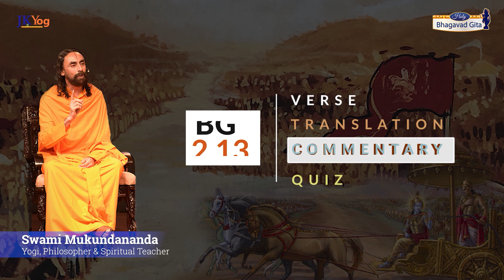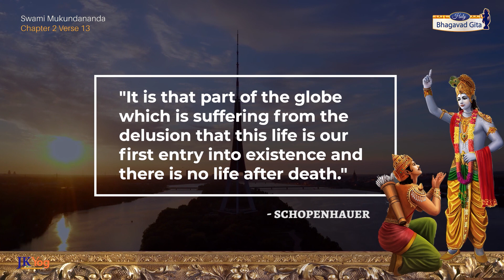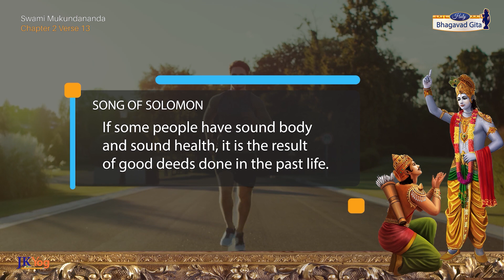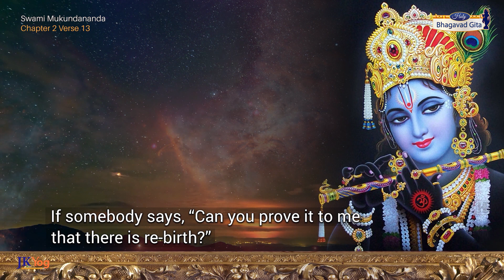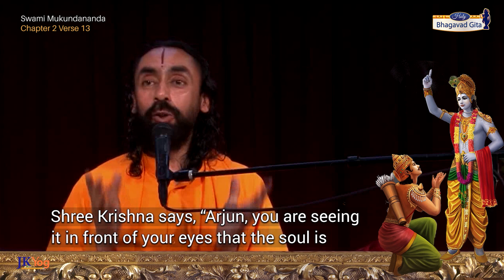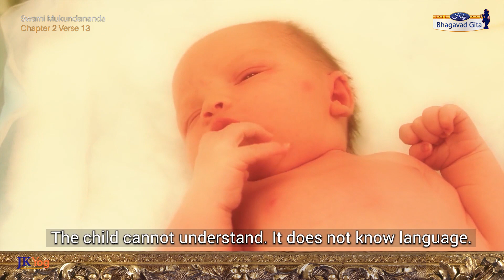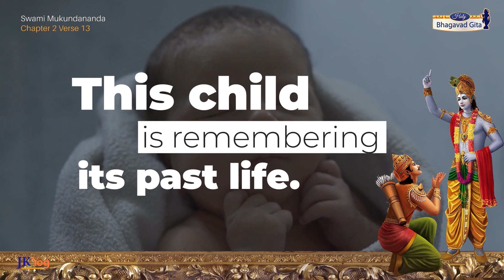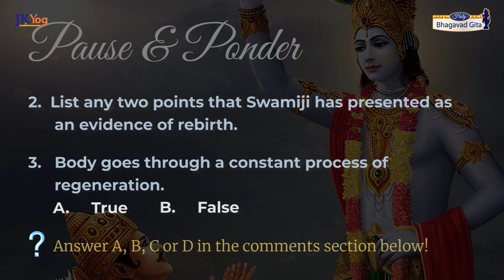Concept of Rebirth in Hinduism by Shree Krishna | Swami Mukundananda | Bhagavad Gita English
in Bhagavad Gita Chapter 2 Verse 13, Shree Krishna explains the Concept of Rebirth in Hinduism and Transmigration of the soul from lifetime to lifetime. Swami Mukundananda elaborates on this concept logically.
Timestamps
0:00 Intro
0:21 Sloka recitation
0:43 Translation
1:10 Rebirth in Hinduism and Reincarnation
15:05 for Quiz
There is extensive evidence in the Vedas to support the concept of re-birth or transmigration of the soul. Belief in reincarnation is not just found in Hinduism, but also in many societies and religions around the world. In the commentary section of this video, Watch Swami Mukundananda elaborate on this concept of rebirth from Vedas and various other Hindu scriptures.
Lord Krishna explains that in one lifetime itself, we change bodies from childhood to youth to maturity and then to old age. In fact, modern science informs us that cells within the body undergo regeneration—old cells die away and new ones take their place. It is estimated that within seven years, practically all the cells of the body change. Despite the continual change of the body, we perceive that we are the same person. That is because we are not the material body, but the spiritual soul seated within. The soul is eternal.

In this verse, the word deha means “the body” and dehi means “possessor of the body,” or the soul. Shree Krishna draws Arjun’s attention to the fact that, since the body is constantly changing, in one lifetime itself, the soul passes through many bodies. Similarly, at the time of death, it passes into another body. Actually, what we term as “death” in worldly parlance is merely the soul discarding its old dysfunctional body, and what we call “birth” is the soul taking on a new body elsewhere. This is the concept of re-birth in Hinduism by Shree Krishna.
देहिनोऽस्मिन्यथा देहे कौमारं यौवनं जरा |
तथा देहान्तरप्राप्तिर्धीरस्तत्र न मुह्यति || 13||
dehino ’smin yatha dehe kaumaram yauvanam jara
tatha dehantara-praptir dhiras tatra na muhyati
Bhagawad Gita Chapter 2 Shloka 13: Just as the embodied soul continuously passes from childhood to youth to old age, similarly, at the time of death, the soul passes into another body. The wise are not deluded by this.
🙏 New Bhagavad Gita videos are published every Saturday at 8 am EST/6:30 pm IST.
Watch entire Chapter 1 videos verse by verse with commentary describing how the war of Mahabharata starts and how Arjun laments to Shree Krishna about the consequences of Mahabharata war.